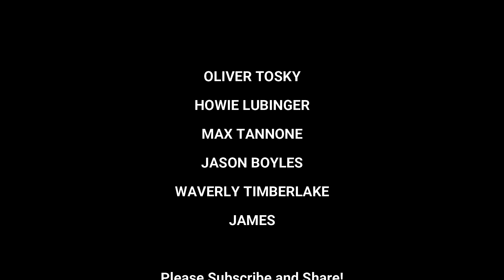Wu Tang Clan - Takin' it back to 79' 2009 promo/ODB Tribute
Wu Tang Clan - Takin' it back to 79'    2009 ODB Tribute
Thanks Again